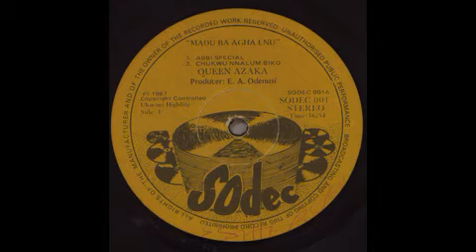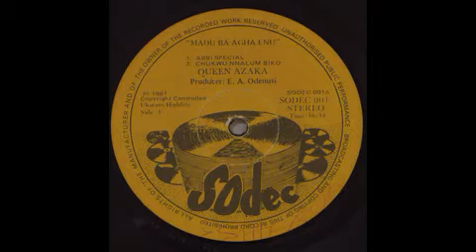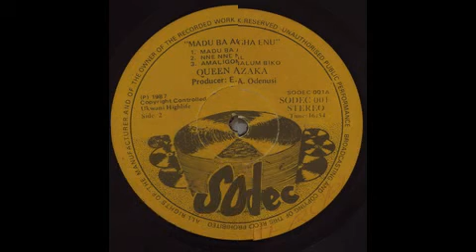QUEEN AZAKA IN LONDON - NNE NNE NNE ©1987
Artist: Queen Azaka In London & Her Ebologu Abusu Mma Dance Band Of Africa*
Album: Madu Ba Agha Enu
Track: Nne Nne Nne
Length: 05m:56s
Label: Sodec ‎– SODEC 001
Format: Mp3 Audio
Country: Nigeria
Released: 1987
Style: Highlife, Boogie, Funk

Album Tracklist:

A1 Abbi Special
A2 Chukwu Nnalum Biko
B1 Madu Ba Agha Enu
B2 Nne Nne Nne
B3 Amaligom

Credits
Agogô – Adisa*
Arranged By, Rhythm Guitar – Brodrick Majuwa*
Bass Guitar – Nike Abel*
Composed By, Vocals – Queen Azaka
Congas – I.K. George
Drums – Collins Ojokpor*
Percussion, Handclaps – Bob Fred
Producer – E. A. Odenusi*
Synthesizer [DX7] – Segerege*